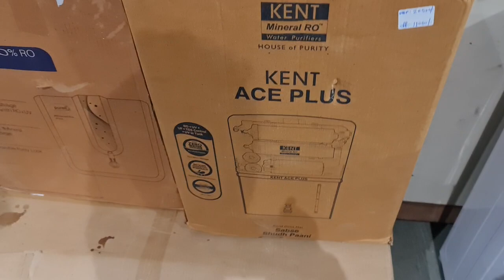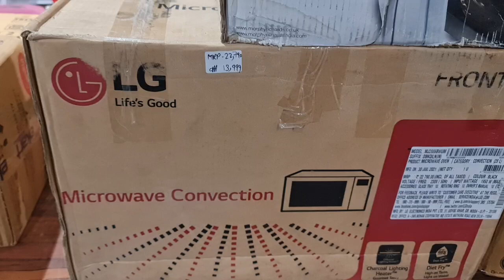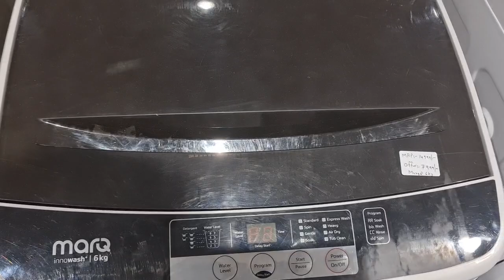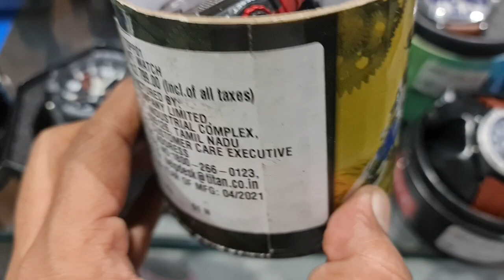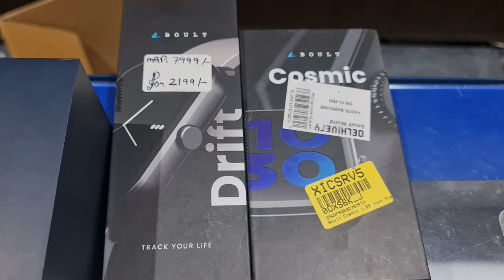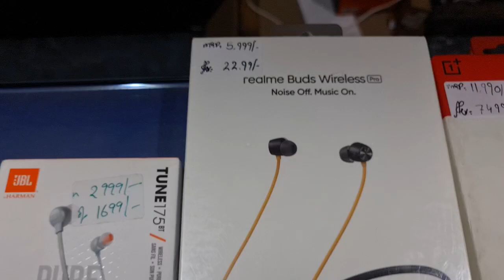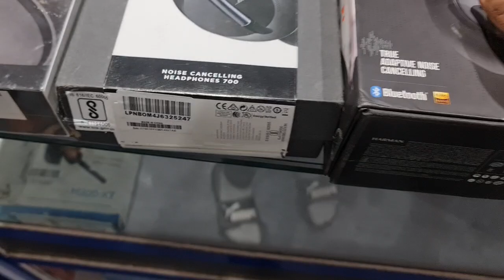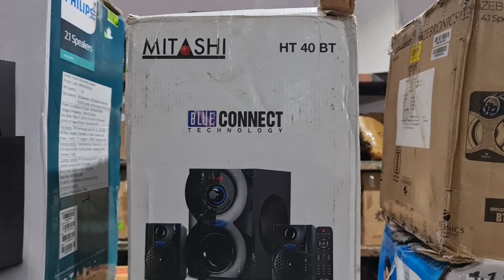Casio Gshock|Apple Watch|Huawei GT2|Honor Magic2|Boat Storm|Sony 1000xm3|Home Theater|Hercules Cycle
Store Address:
85/671 MHB Colony, Motilal Nagar No 3, Off Link Road, Goregaon West, Mumbai: 400062.
Maharashtra, India.

Telegram Channel Link for ordering:
Customers can also check our latest product's updates on Telegram:
Gromo Retail